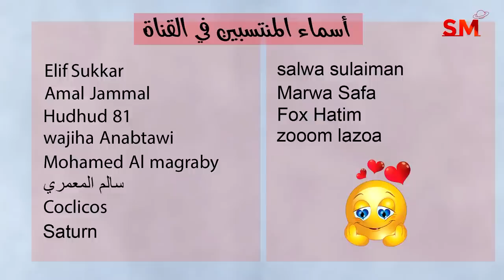توقعات الأبراج اليوم السبت 22 نيسان أبريل 2023 سعيد مناع